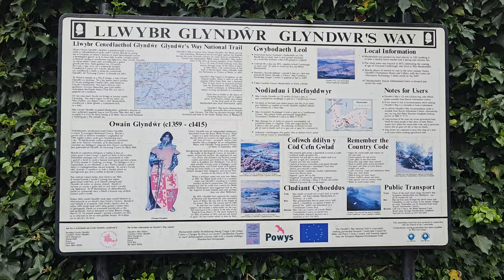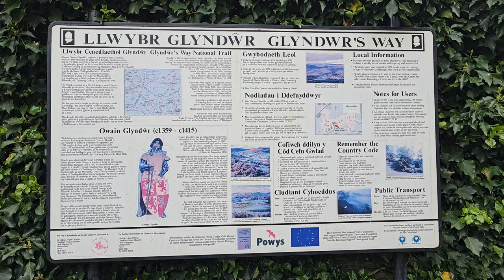End of Machynlleth Comedy Festival - (Vlog 2024)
Did you all have a "Super Fun Time"?

Computer Specs: -